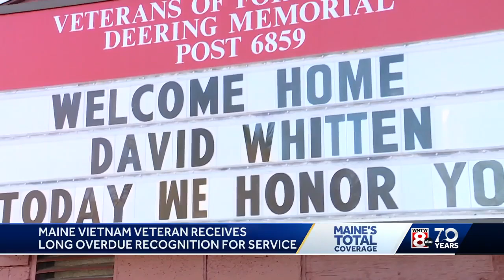Maine Vietnam Veteran gets long overdue welcome home and purple heart medal